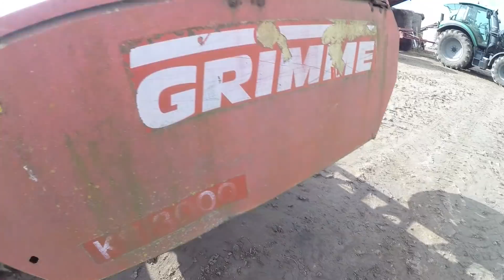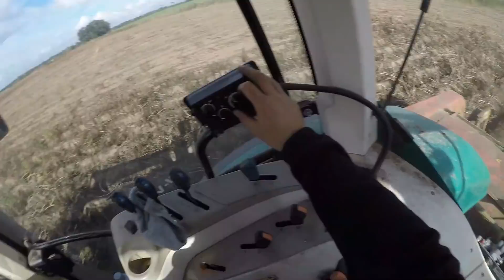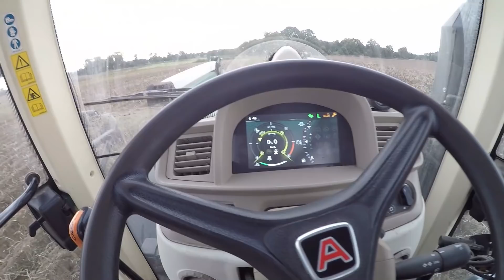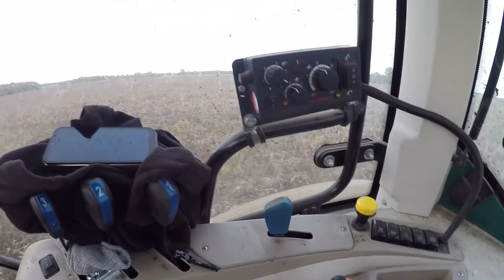Grimme KS 3000 Ścinacz Łęt Odc .II Akcja Łęty Drżyjcie🥔☘Gdzie są Obrońcy Łęt Ziemniaka !!!😆Masakra 🥔